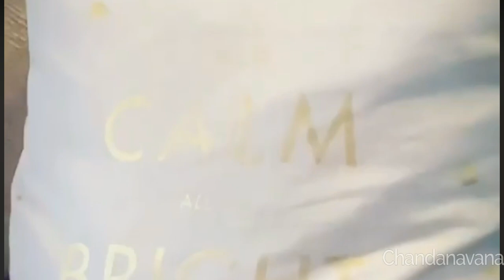ನಟಿ ಮಯೂರಿ ಮನೆ ಒಳಗೆ ಹೇಗಿದೆ ಗೊತ್ತಾ | Kannada Actress Mayuri House view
Actress Mayuri, Most popular actress in small screen and silver screen of Kannada Industry, Mayuri Kyatari was born to Geetha and Prakash Kyatari in Hubli, she married Arun Raju on 2020, this video about actress Mayuri house view.